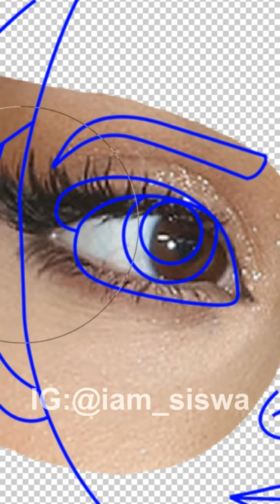I turned Ariana Grande into Princess Elsa✨FROZEN✨omg looks so cute✨| SWISA